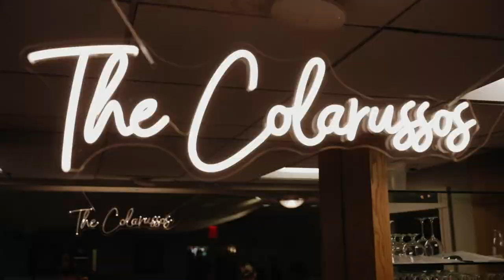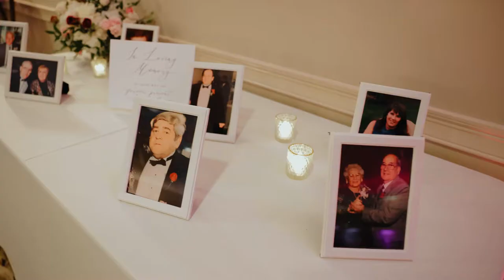A Fairytale Wedding at The Tirrell Room | Taylor + Dom Film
Taylor and Dom were married on a cool fall day at the Tirrell Room. They first met about 11 years ago, and started dating 5 years ago. They met through Taylor’s cousin, who is Dom’s best friend. Dom proposed on a quiet night at home last summer and the rest is history!

Sync ID: MB01MLT26LCJDAI